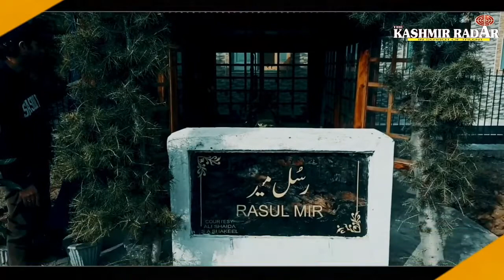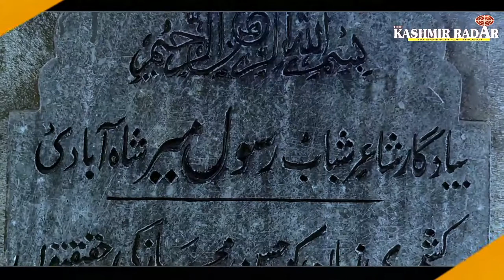Rasul Mir!! Romantic Poet of Kashmir!! Kashmir poetry!! Kashmiri poets!!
Rasul Mir (Kashmiri: رَسوٗل میٖر) also known as Rasul Mir Shahabadi, was one of the leading romantic poets of Kashmir in 19th century. He was born at Doru Shahabad, a historic town in Anantnag district of Kashmir. He is oftenly referred to as 'imām-e-ishqiya shairi' (The epitome of romantic poetry) for his literary contribution to Kashmiri romanticism. Mir was said to have been alive in around 1855 when Mahmood Gami and Soch Kral saeb died. He died a few years before Maqbool Shah Kralawari. Though, Muhammad Y. Taing, in his book کلیاتِ رسول میر (Kulliyat-e-Rasul Mir)[2][3] mentions of a document from Revenue Department, Anantnag, dated 5 April 1889, acknowledging Rasul Mir as a muqdam (village chieftain, in accord to the agrarian system of Kashmir).